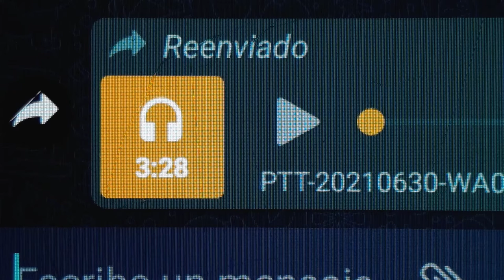La casa sin terminar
Trabajo práctico - Lo musical
Dirección IV
Universidad del Cine
Realizado por: Hernán Balestra